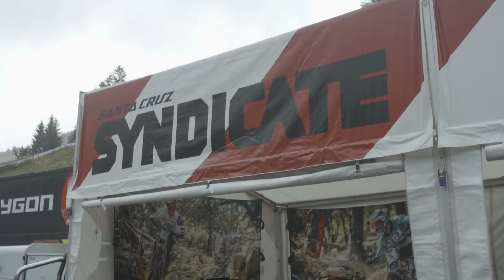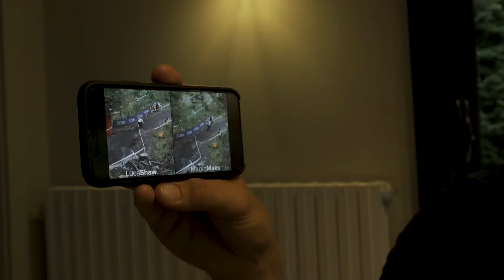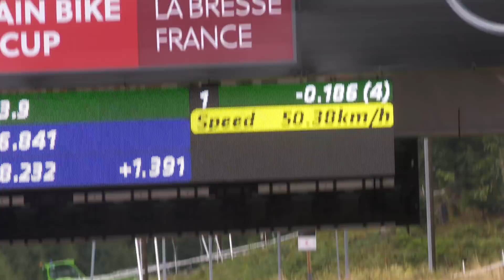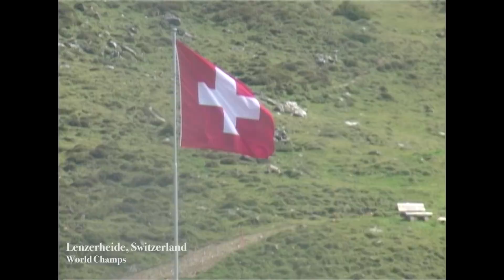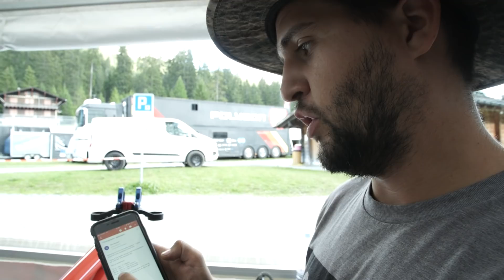THE SYNDICATE 2018 - Episode 6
The Syndicate wraps up the 2018 World Cup season on a saturated track in La Bresse, then make their way to Lenzerheide for a shot at the rainbows.